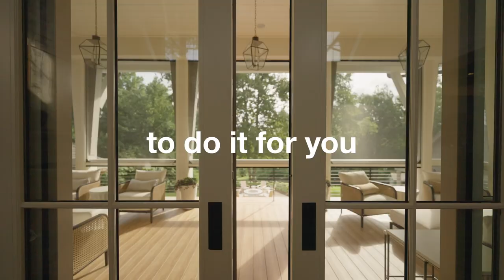Phantom Screens | Experts of Fresh Air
Discover the difference professional installation can make with Phantom Screens. Our expert team ensures a seamless process, delivering a perfect fit and optimal performance. Learn why Phantom Screens is preferred for homeowners seeking a hassle-free and enjoyable outdoor experience.